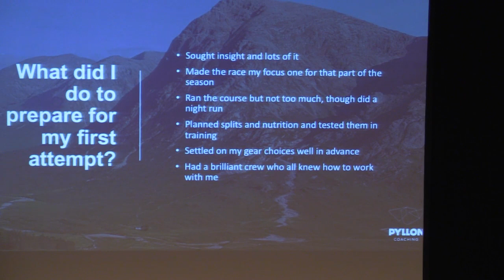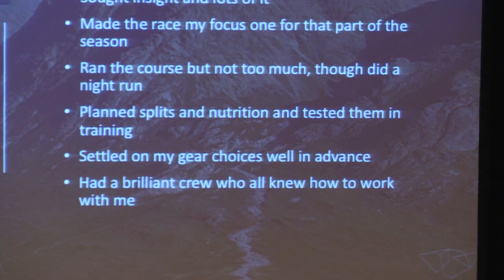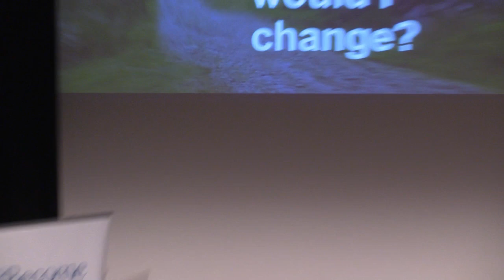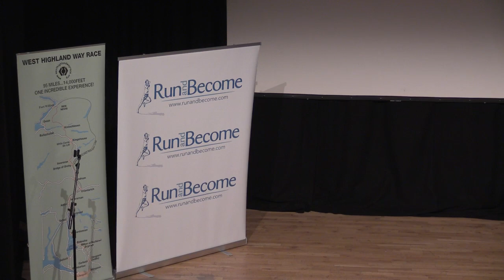whw Inspiration night - James Stewart